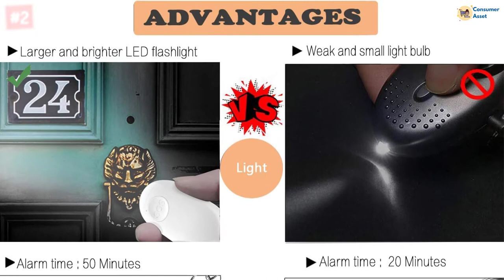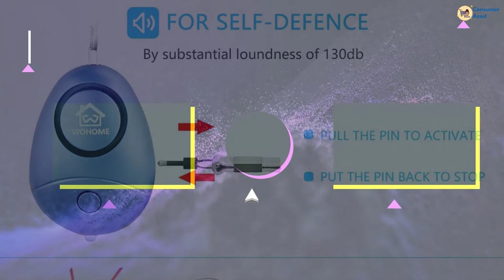Top 5 Best Personal Safety Alarms For Women In 2022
▶️ The 5 Best Personal Safety Alarms We recommended  In This video

▶️5. Kosin Safe Sound Personal Alarm.

▶️4. Slforce Personal Alarm Siren Song.

▶️3. Taiker Personal Alarm.

▶️2. Kimfly Safesound Personal Alarm.

▶️1. Wohome Safe Personal Alarm.

➥ Prime Discounted Monthly Offering
➥ Try ALL Prime benefits FREE for 30 days
➥ Try Twitch Prime
➥ Amazon Music Unlimited
➥ Try Amazon Home Services
➥ Kindle Unlimited Membership Plans
➥ Create an Amazon Wedding Registry
➥ Try Audible and Get Two Free Audiobooks
➥ For All Service